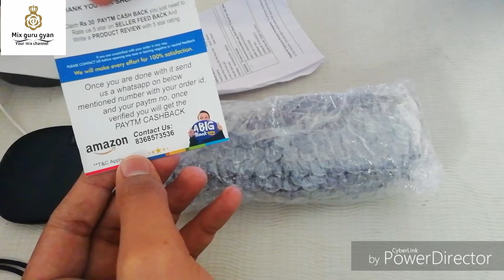Best tripod for vlogging | tripod for youtuber | mix guru gyan